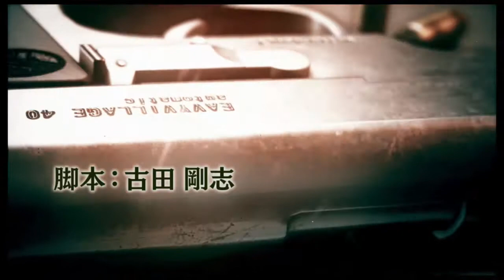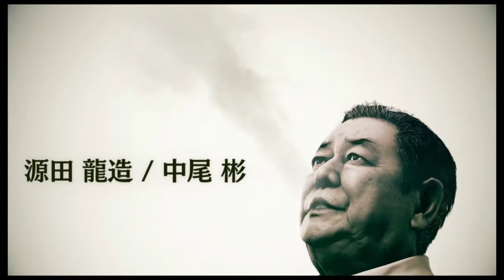ジャッジアイズ 死神の遺言 JUDGE EYES #0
ジャッジアイズ #0